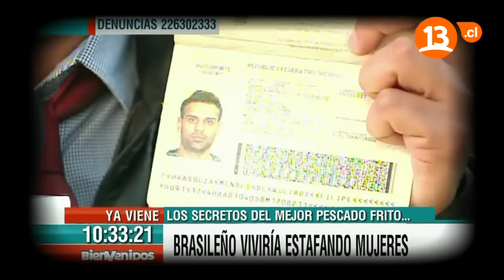El estafador de los viajes | Capítulo 7 | En su propia trampa | Temporada 2015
Filipe Sousa, ciudadano brasileño que engaña a muchas personas ofreciendo viajes para luego estafarlos con grandes sumas de dinero, siendo acusado de estafa desde otras partes del mundo. Con a la participación de Jenny Cavallo y Juan Lacassie "Chispa", lograron desenmascarar al supuesto agente de viajes, desde un concurso de cachetadas hasta un asalto simulado.